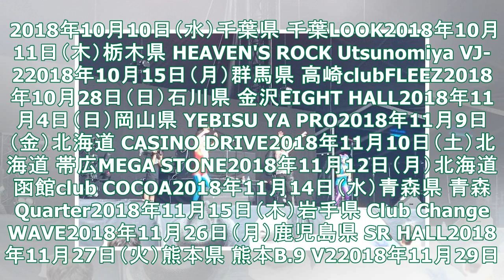夜の本気ダンス、最長全国ツアー「マジカル頭脳ツアー！！」開催 - 音楽ナタリー